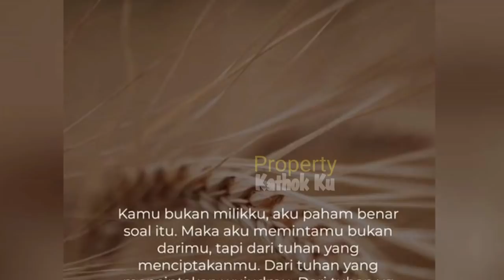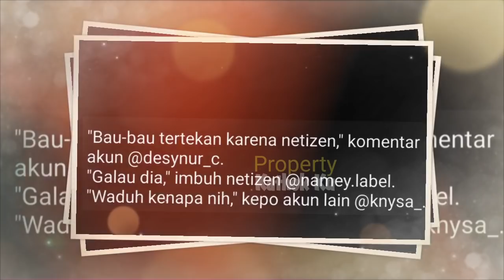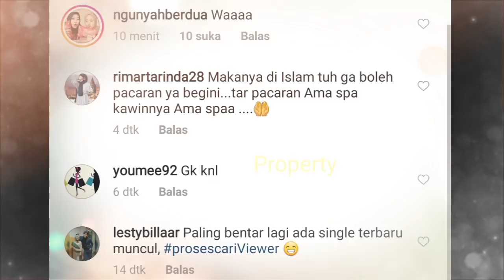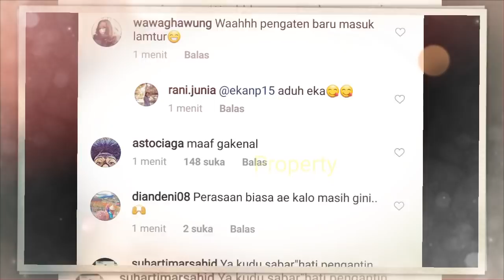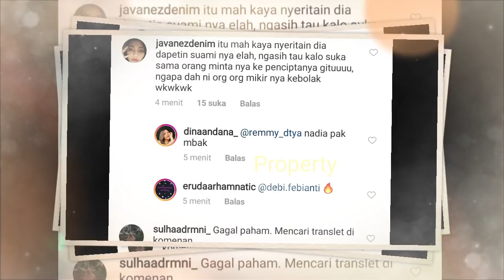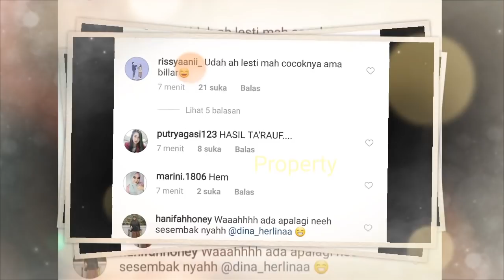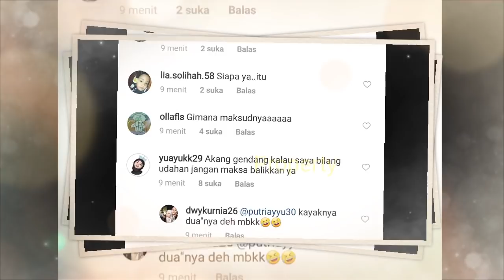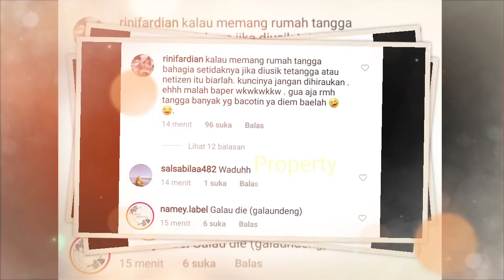MENDADAK!! Istri Rizki DA, Nadya Mustika Rahayu Ungkap Kegalauan, Aura CEMBURU Suami Belum Move On?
Jangan Lupa: _
Thankz!!..